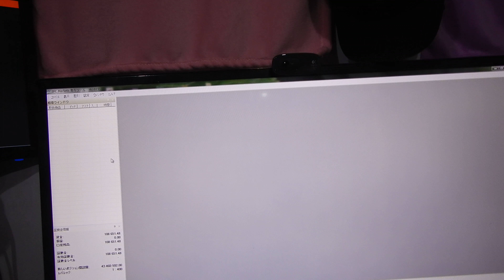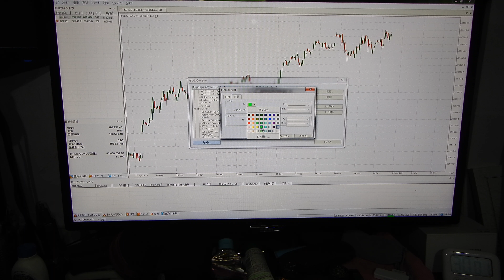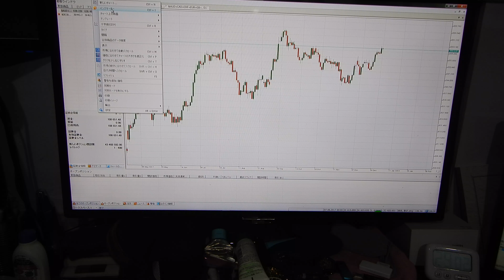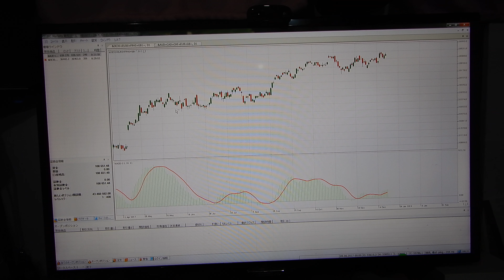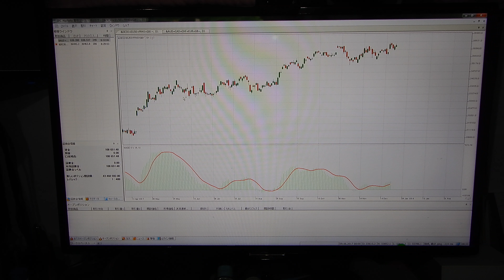世界１のバイナリーオプションスペシャリストの半間巌先生